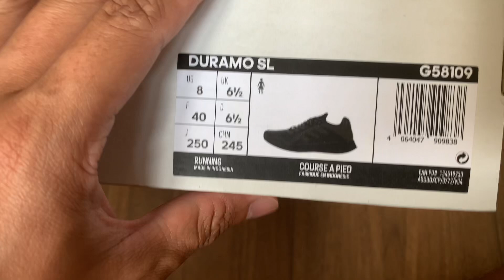G58109 - hàng có sẵn - 101124 - Phong Ishtar